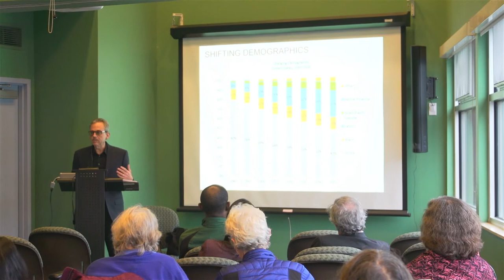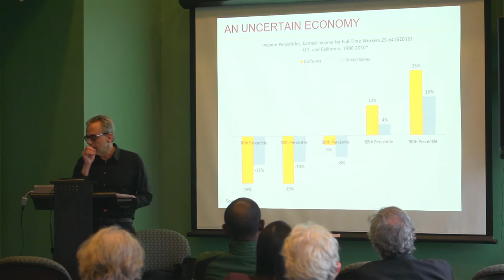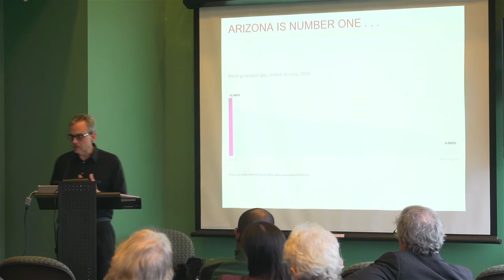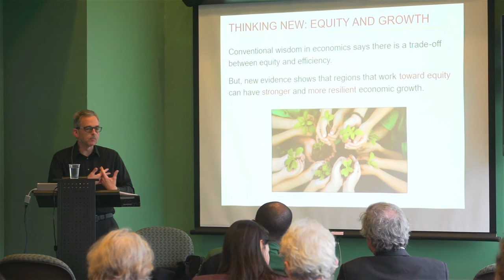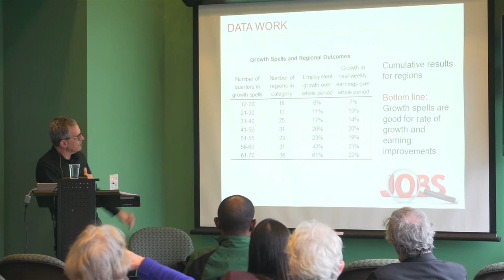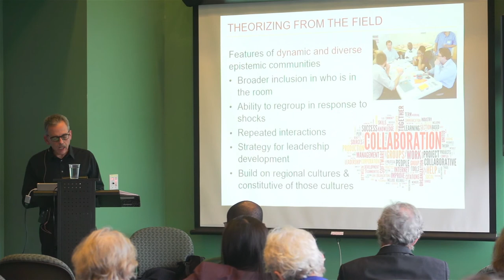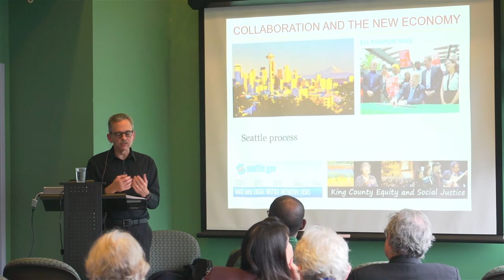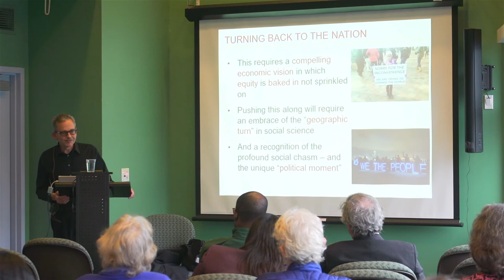Dr. Manuel Pastor, "Equity, Growth, and Community"